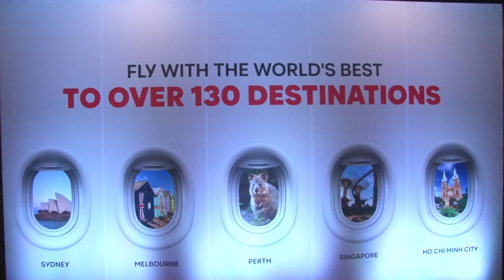AirAsia is bringing “Cinematic In-Flight” Experience to 130 Cinemas Across 12 Cities In India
AirAsia, the World’s Best Low Cost Airline for the 15th consecutive year, invites travellers from India to discover the hidden gems of Asia and Australia and beyond through its robust network that will soon connect 16 cities in India to over 130 destinations across its network via Malaysia and Thailand.

In line with its expansion, AirAsia will bring an innovative “cinematic in-flight” experience for movie-goers to selected cinemas across the country to showcase its diverse and unique destinations as part of the movie-goers experience.

The collaboration will enhance AirAsia's outreach via more than 130 cinemas across 12 cities over the next six months. As part of this initiative, movie-goers will stand the chance to win AirAsia flights to anywhere across its network. During this period, AirAsia will also be collaborating with more than 130 local travel content creators to showcase its destinations to Asia, Australia and beyond, spanning bustling cities, serene beaches, historic landmarks, and vibrant local cultures.

Supporting post-pandemic travel recovery, AirAsia has actively expanded routes for India in 2024, providing direct connectivity to two of its major Asian hubs, Kuala Lumpur in Malaysia and Bangkok in Thailand as a gateway to over 130 destinations across the world. It serves an extensive network of cities including Bangalore, Ahmedabad, Visakhapatnam and Trivandrum, as well as Chennai, Tiruchirapalli and Hyderabad among others. Additionally, AirAsia will launch new flights from Guwahati, Kozhikode, and Lucknow to Kuala Lumpur, and Tiruchirapalli to Bangkok in the coming weeks.

Beyond India, AirAsia recently opened new routes to Almaty in Central Asia in March and Nairobi in Africa just last week, connecting travellers affordably from across the Asian region to vibrant new destinations via a short stopover in Kuala Lumpur. The airline also recently won the prestigious World’s Best Low Cost Airline and Best Low Cost Airline in Asia awards at the Skytrax World Airline Awards 2024, further cementing its position on delivering service excellence with affordable prices.

AirAsia’s Chief Commercial Officer Paul Carroll, said, “AirAsia is grateful for the support of our guests in India, which has made us the largest foreign airline by network in the country. Since early 2024, we have expanded our network in India with 10 additional routes, bringing the total to 26 routes from India to Malaysia and Thailand. Operating over 20 daily flights across 16 cities, AirAsia counts as one of the top airlines with the highest number of weekly flights to and from India. Our ongoing network and fleet growth post-pandemic will benefit our guests through great value fares, choice, and connectivity leveraging one of the largest low-cost networks reaching over 130 destinations across Asia, Australia and beyond. ”

“Our efforts in India reflect AirAsia’s long-term vision of recognising the country as a key growth market and advancing its aviation ecosystem. Through our global network, we will continue to support India’s tourism industry by promoting its travel gems to the world, leveraging the government’s free visa initiatives.

“Today, we are excited to unveil an innovative partnership with Qube Cinemas, a leader in digital cinema technology to elevate AirAsia’s brand presence in the market. Soon, the immersive AirAsia ‘cinematic in-flight’ experience will be in 130 cinemas across India for 6 months and we’re really looking forward to connecting more meaningfully with movie-goers who are also travel lovers here through this initiative.”

Qube Cinema Chief Business Officer, Juhi Ravindranath added: “In India, cinema is one of the best avenues for any brand to reach mass audiences and create a deep impact. The medium influences many aspects of our people’s lives including fashion, lifestyle, and pop culture. The AirAsia team saw merit in the power of this medium and enthusiastically collaborated with us to create this cinematic in-flight experience. We are certain that this will appeal to movie buffs of all age groups and build the momentum for the brand. The entire team at Qube Cinema feels thrilled to enable this campaign across its network screens and can’t wait to see the delight among audiences.”

AirAsia’s journey began in Malaysia in late 2001 with a tiny fleet of two aircraft and a small team. As a pioneer in low-cost flying, AirAsia enabled many travellers across the region to take their very first flight and commenced its first India-Malaysia route from Tiruchirapalli to Kuala Lumpur in 2008. From 2023, AirAsia has linked more than 3.5 million guests from India to the rest of Asia and Australia.

The airline has always strived to uphold its core focus of delivering value with uncompromised safety, service, and innovation-driven customer experience, complemented by its ecosystem that includes engineering services, in-flight meals, and ground operations, among others.